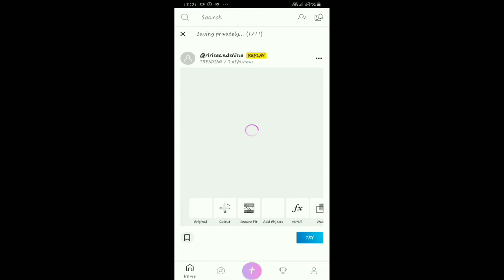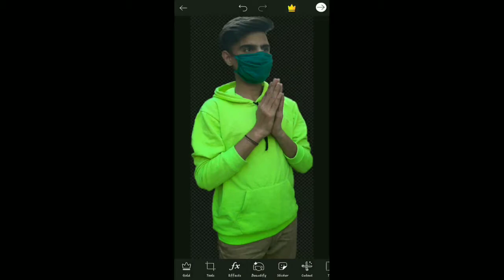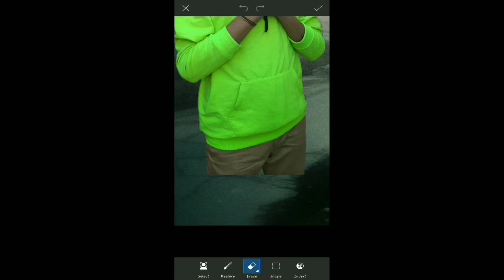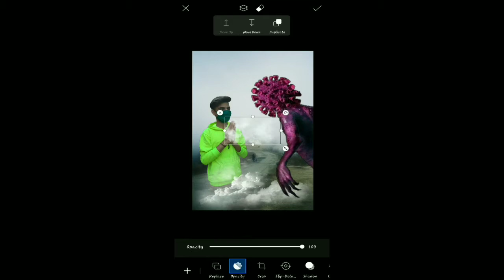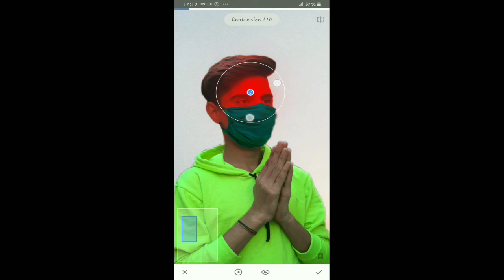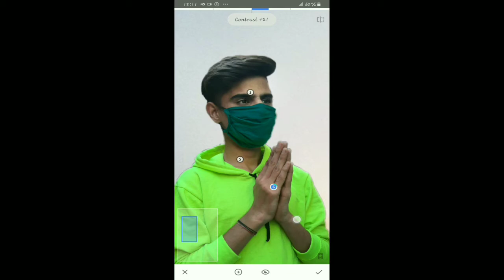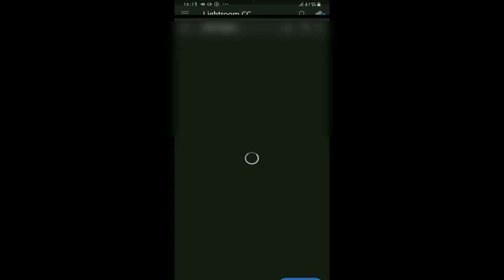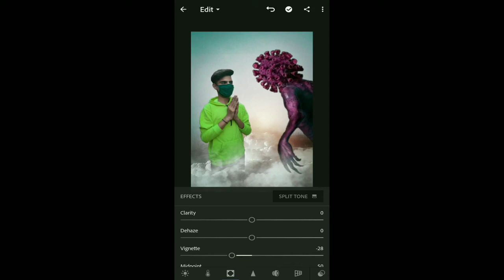corona virus photo editing concept| PicsArt Editing Tutorial | Snapseed Editing Tutorial |RG Editing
corona virus photo editing concept | PicsArt Editing Tutorial | Snapseed Editing Tutorial | Lightroom Editing Tutorial | RG Editing

REQUIRED APP
Picsart :

I hope you like and enjoy this video. I hope you can do the tutorial at home.